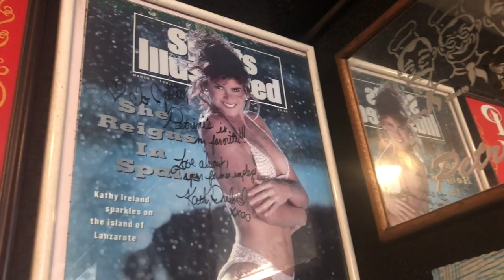BLOCKING THE LAST SCENE wtf is happening here experiment shh don’t talk about it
B ROLL FOR THE WTF EXPERIMENT IS HAPPENING HERE SHH DON’T TALK ABOUT IT.